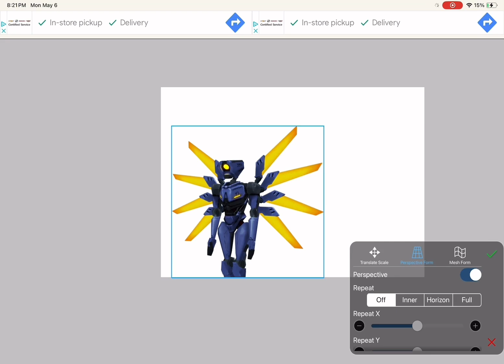5mins and 6seconds of ultrakill memes (some I made)